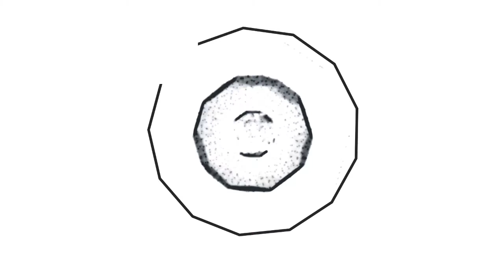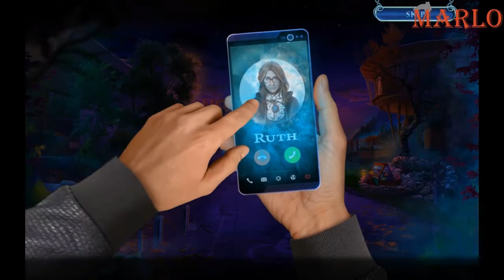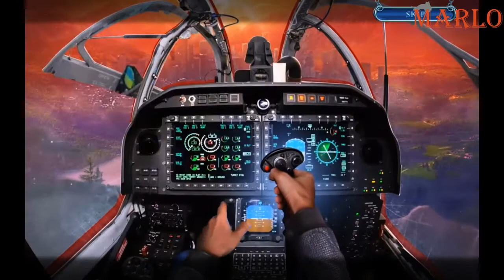Marlo ile Mystery Tales 10 The Reel Horror Oynuyoruz | Bölüm #3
bugün sizler için Mystery Tales 10 The Reel Horror oyununu çözmeye ve oynamaya çalıştım. Mystery Tales 10 The Reel Horror oyunu için değerlendirmem açıklama kısmındadır. Mystery Tales 10 The Reel Horror oyunu hakkında yorum yapın, diğer kullanıcılara oyun hakkında düşüncelerinizi paylaşın.

I tried to solve and play Mystery Tales 10 The Reel Horror for you today. My assessment of Mystery Tales 10 The Reel Horror game is in the description section. Comment on Mystery Tales 10 The Reel Horror game, share your thoughts about the game to other users.